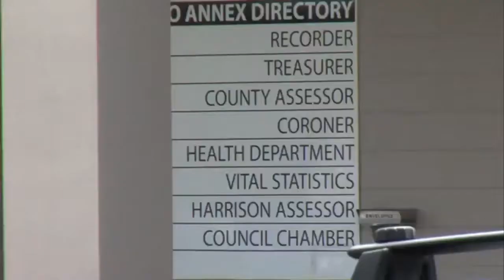Vigo County government computer systems back up and running after ransomware attack